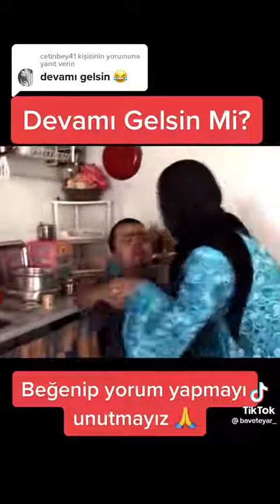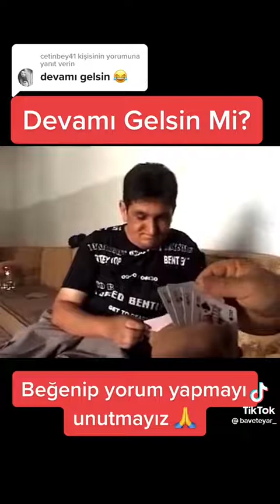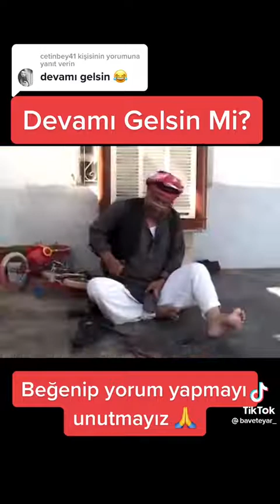eski zaman bu gilmler oldumu nede guzel olurdu gülmek garanti sizmek ise hibirseyi tadi bile yok🥺🥺🥺